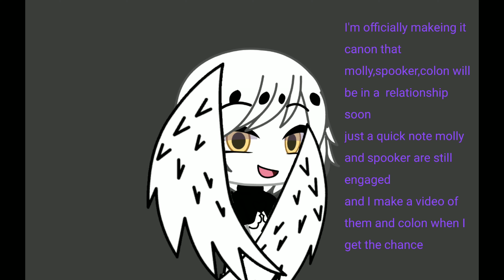I have made my decision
I have no rights to spooker or colon they belong to venturiantale